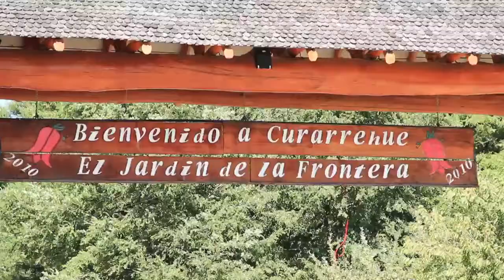PYT 2012 0091 Productos cosmeticos en base a Pinones